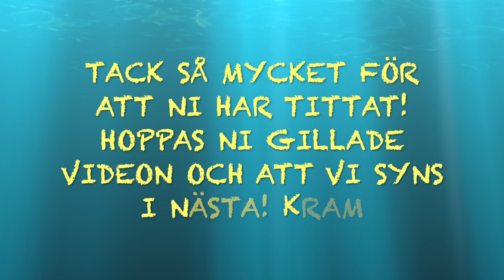Vad man fick i RITUALS kalender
I denna video visar jag alla produkter som jag fick i min kalender från RITUALS. Ni som följer mig på Instagram har sett att jag öppnat en lucka varje dag i mitt flöde. Hade testat några produkter från Rituals tidigare men blev väldigt positivt överraskad över alla fina produkter som dessutom luktar väldigt gott! KRAM